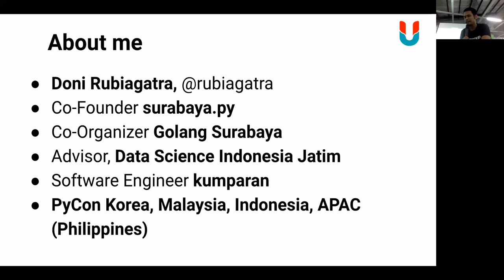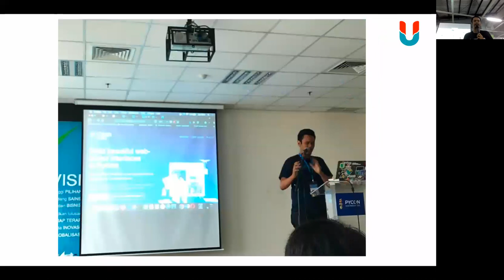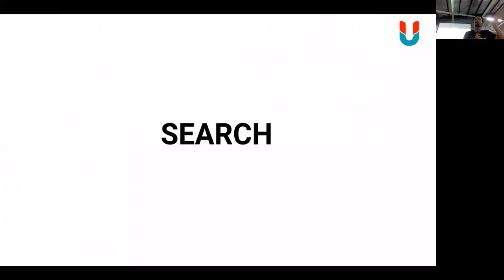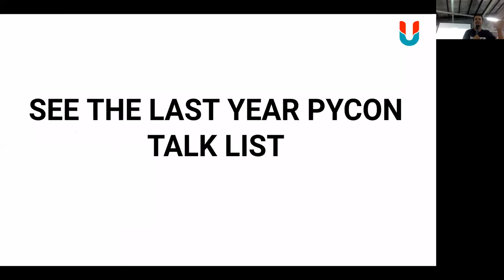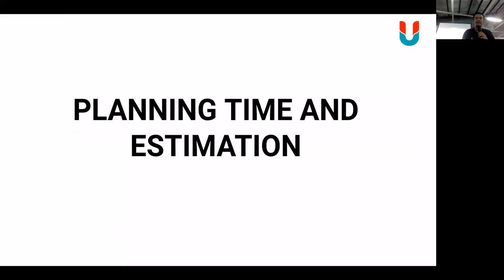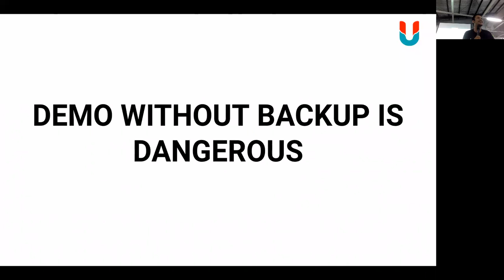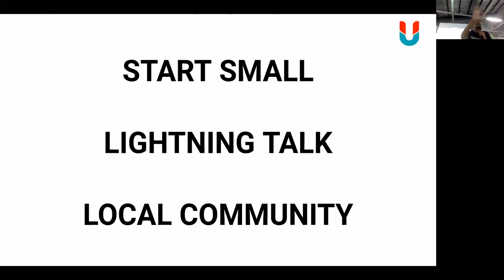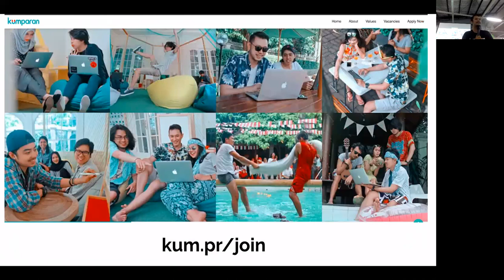Doni Rubiagatra - How to Prepare Your first PyCon Talk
Doni Rubiagatra adalah seorang Software Engineer kumparan dan salah satu pengurus Data Science Indonesia Regional Jawa Timur.

Menjadi seorang pembicara di PyCon merupakan pengalaman yang tak terlupakan. Namun untuk mempersiapkan sebuah talk ada yang harus diperhatikan apalagi jika kita baru pertama kali mendaftar. Kali ini saya akan berbagi pengalaman menjadi seorang speaker di PyCon dan mengajak teman - teman untuk membuat perjalanan "Public Speaking" sendiri.

surabaya.py Meet Up 2019
"Lighning Talks from Surabaya Developer"